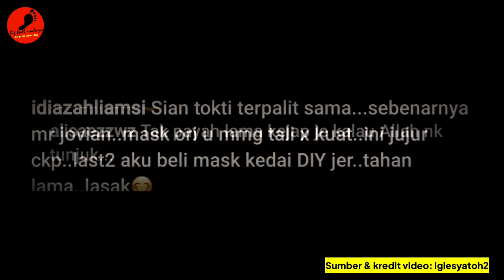Facemask Sirim Jovian Mandagie Putus Sewaktu Dato Siti Nurhaliza Nak Pakai! Kualiti Hauk?